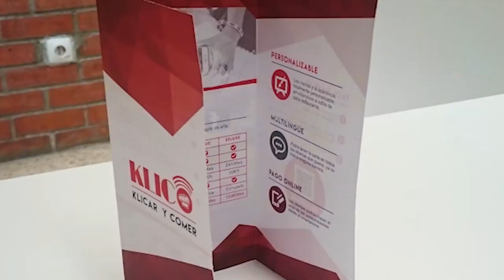2017 Ikasenpresa Klico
Salmenta gune eta merchandising Ikasenpresa onena. Ikasenpresa 2017 saria. IEFPS Txurdinaga GLHBI

Mejor Ikasenpresa de punto de venta y merchandising. Premio Ikasenpresa 2017. IEFPS Txurdinaga GLHBI